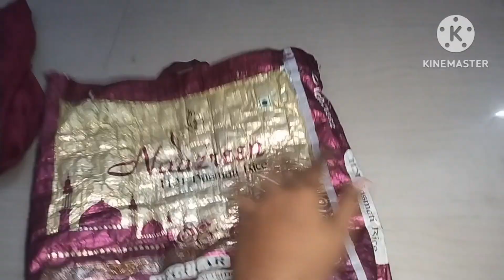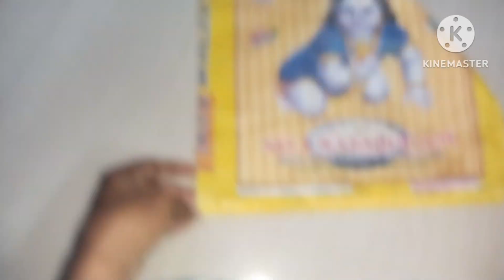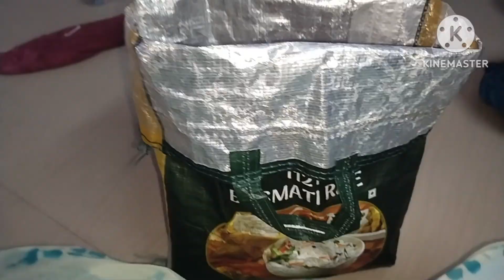🧐பழைய அரிசி பைகளை இப்படி கூட யூஸ் பண்ண முடியுமா 🤩old rice bag reuse idea tamil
பழைய அரிசி பைகளை இப்படி கூட யூஸ் பண்ண முடியுமா
waste rice bag reuse idea
broom stick tamil
organizer in Tamil
waste bag reuse idea
super ra na dress organizer
how to organize the dress in Tamil
how to organize beero in Tamil
how to save place to organize the dress
waste wire reuse idea tamil
waste wire to dress organizer idea
how to organize the cup in kitchen tamil
waste box reuse Idea
cup organizer
bangle reuse idea
kitchen tip